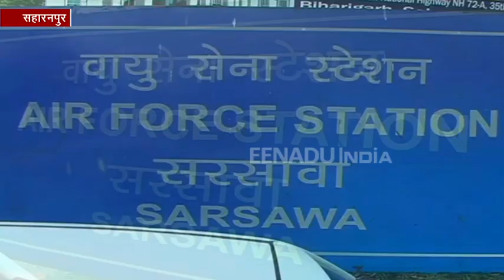सहारनपुर: शहरवासियों को जल्द मिलेगी हवाई उड़ान की सौगात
सहारनपुर: जनपद वासियों को जल्द ही एक नई सौगात मिलने जा रही है. सहारनपुर जनपद से जल्द ही हवाई उड़ानें शुरू होंगी. ये हवाई उड़ानें सहारनपुर से लखनऊ व प्रयागराज के लिए शुरू की जाएंगी, जिससे यात्रियों को सफर करने के लिए ज्यादा समय का इंतजार नहीं करना पड़ेगा.